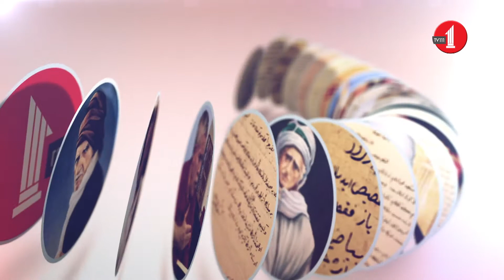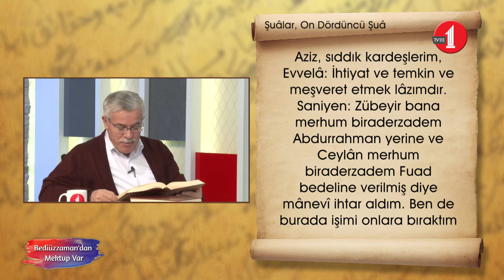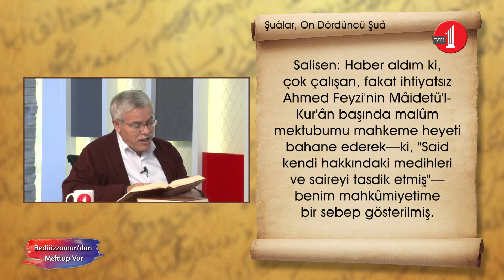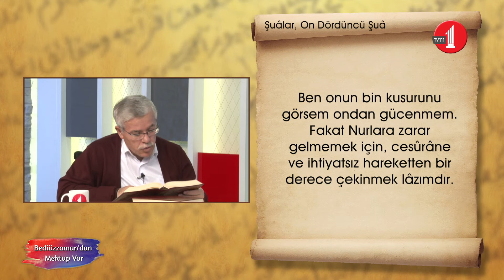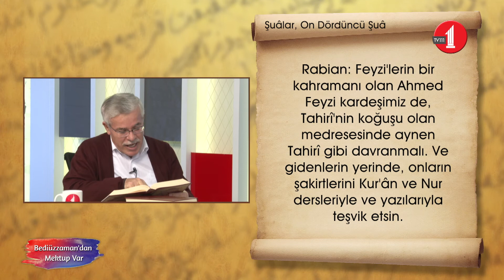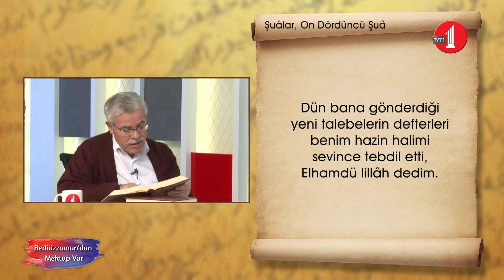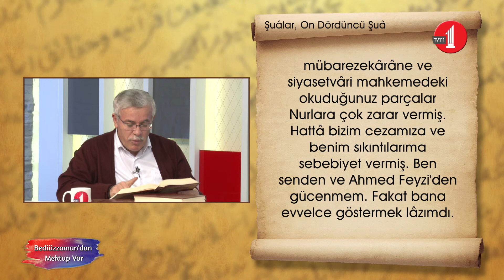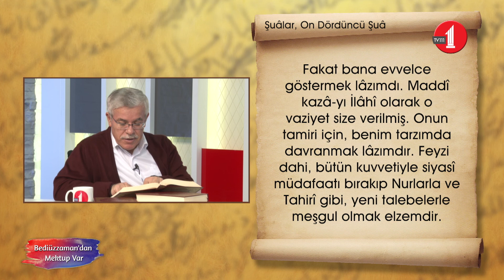Ahirzamanda nasıl evliya olunur? (Bediüzzamandan Mektup Var/118. Bölüm)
Bediüzzaman'dan Mektup Var'da bu hafta yazar Metin Karabaşoğlu ve Ahmet Özkılınç 14. Şua'dan bir mektubu müzakere ettiler.